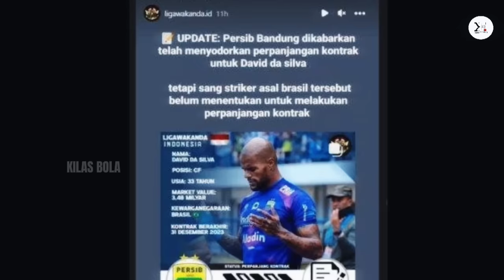Pelatih Persib Sumringah😍DDS Tolak Perpanjang Kontrak🤔 Wonderkid Persib Curi Perhatian Bojan hodak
👉Thanks to mation Backgrounds :
Thanks to
 Sumber Narasi Disadur Dari Artikel :